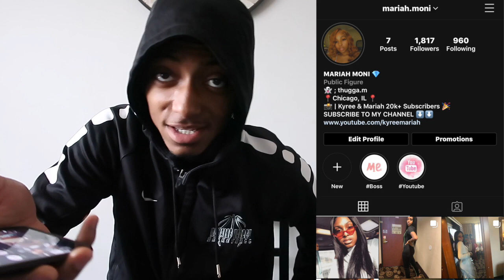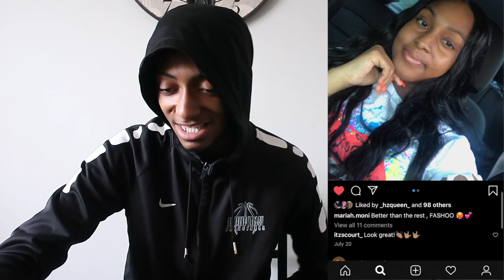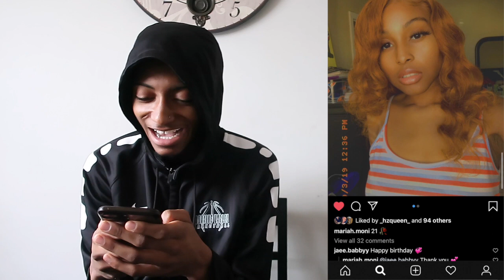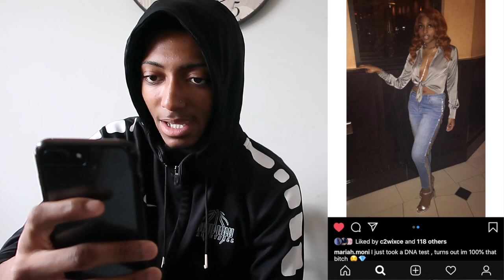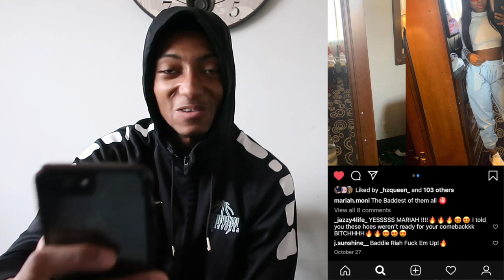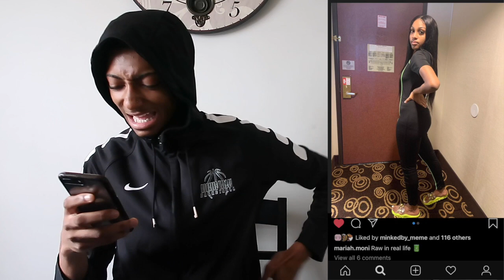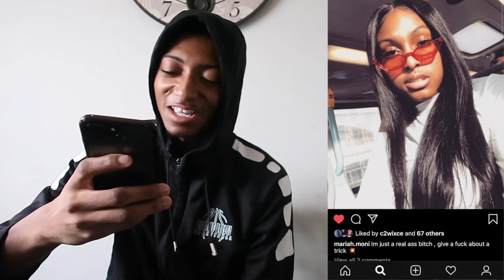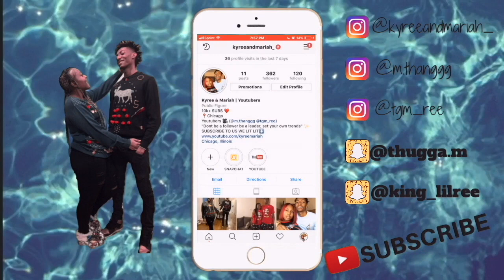Rating My Girlfriend INSTAGRAM Pictures !! *Baddie Alert*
FAQ
Mariah: 21 (OCT. 3)
Kyree: 20  (JUNE. 5)
Located: Chicago